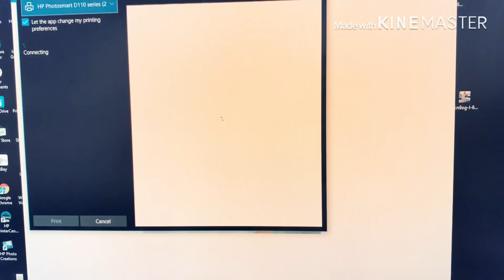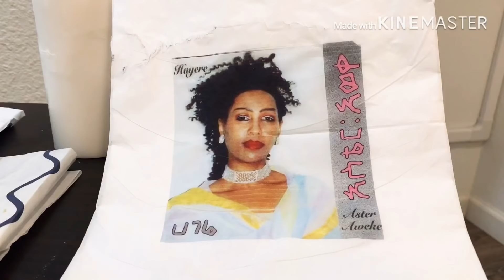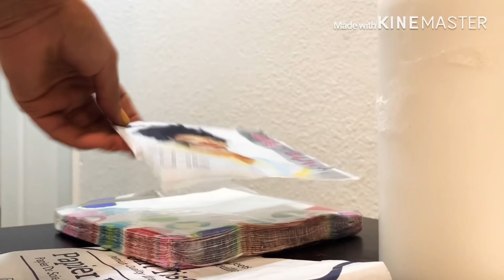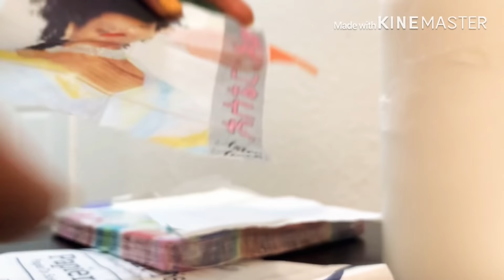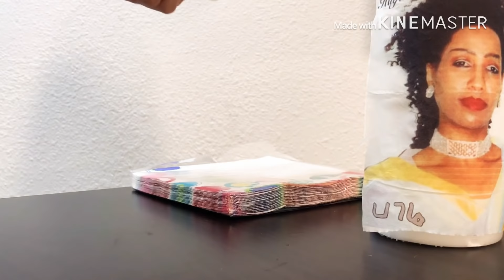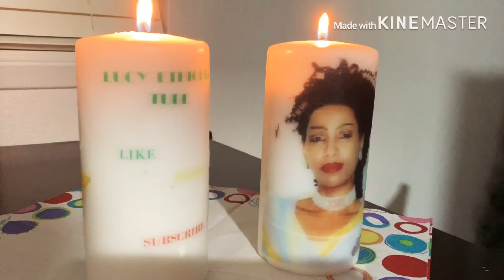ሻማ በቀላሉ በ ፍቶዎ በጽሁፍ ያሳምሩ . How to transfer photo into candle DIY